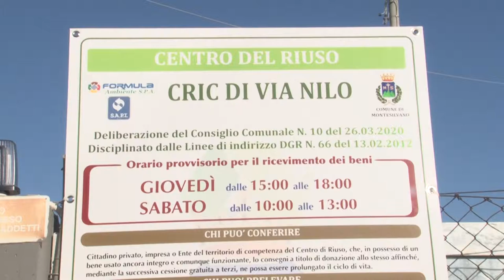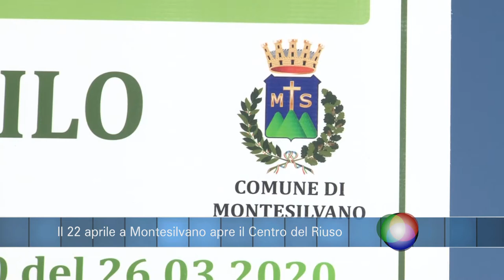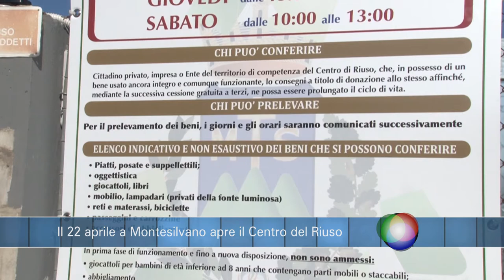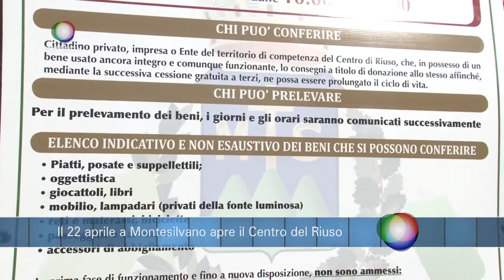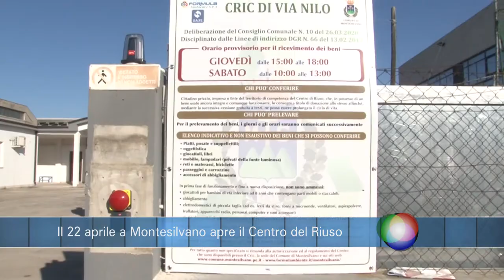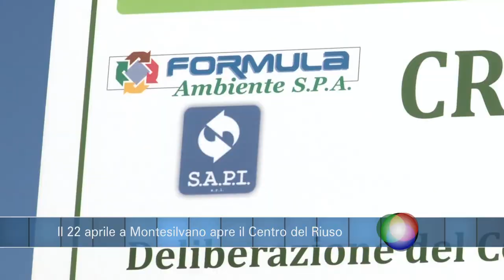Infobox - Il 22 aprile a Montesilvano apre il Centro del Riuso